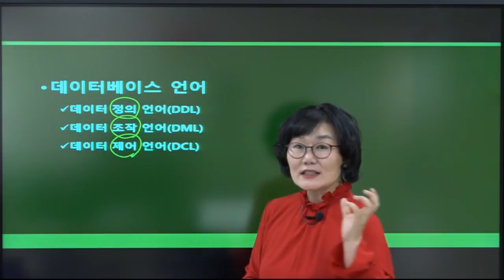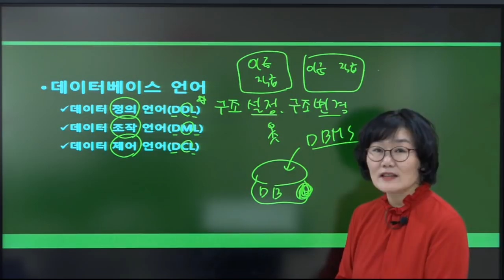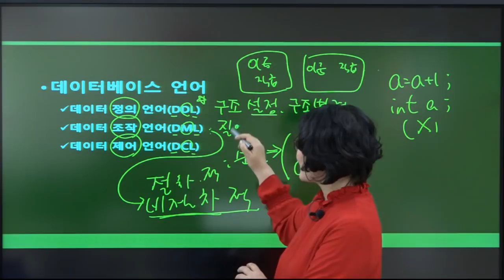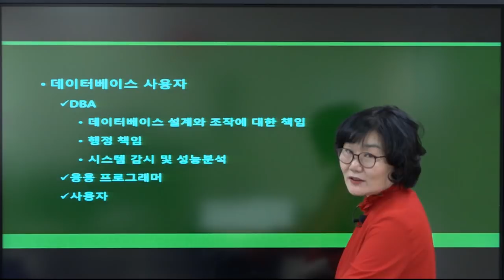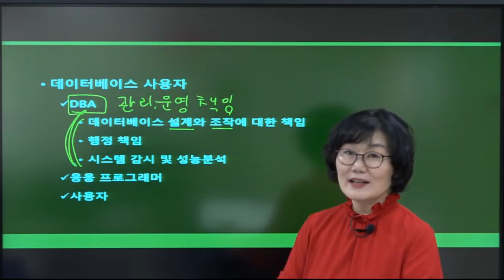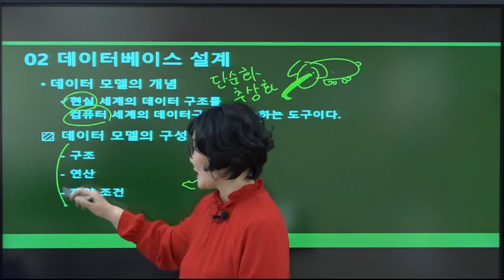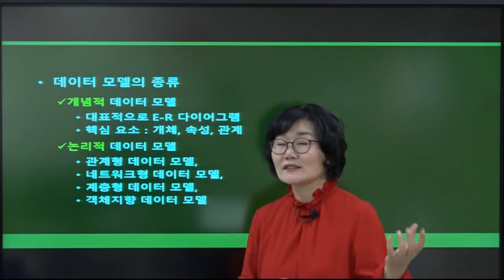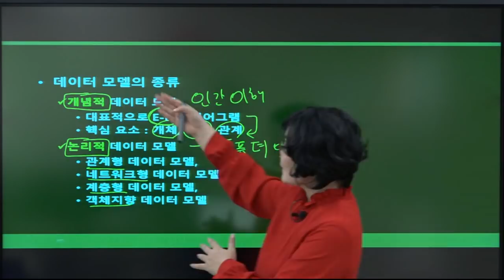[더배움] 2019 계리직 컴퓨터일반 이론 제3강 데이터베이스 언어 p13